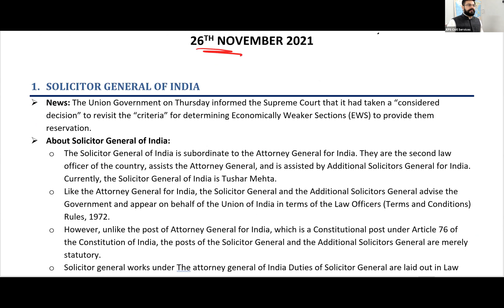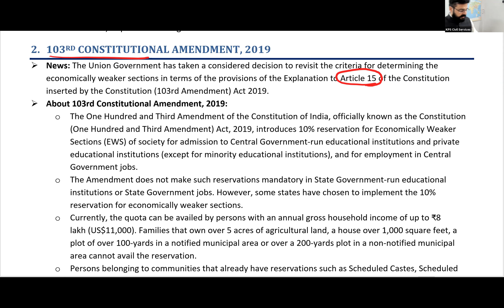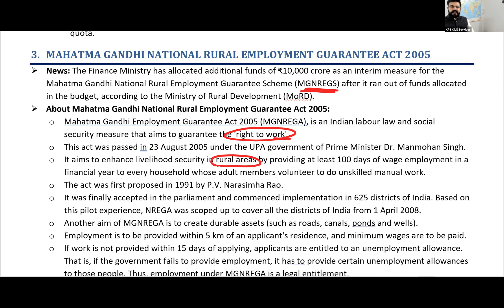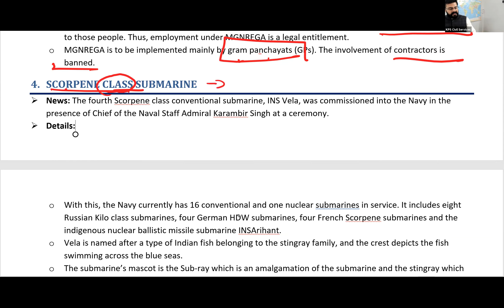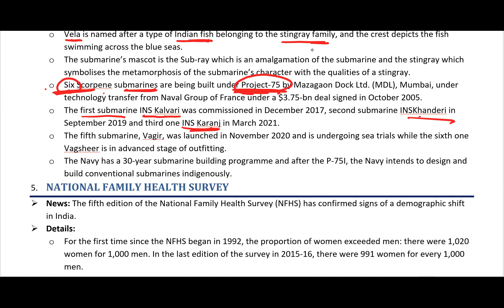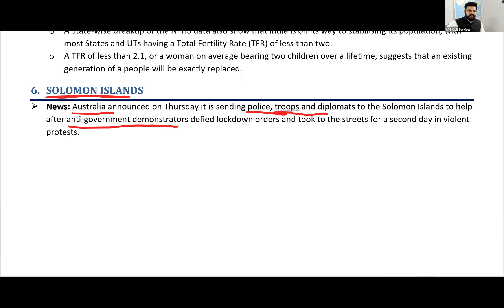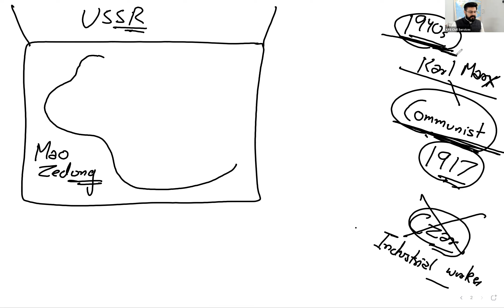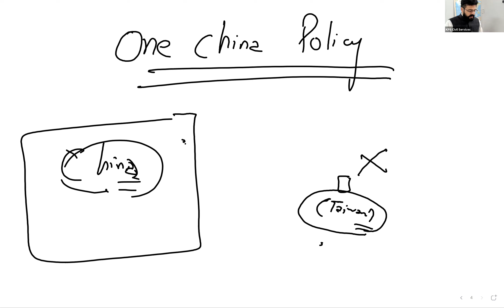The Hindu Analysis 26th November 2021 Current Affair for IAS,PCS,HAS